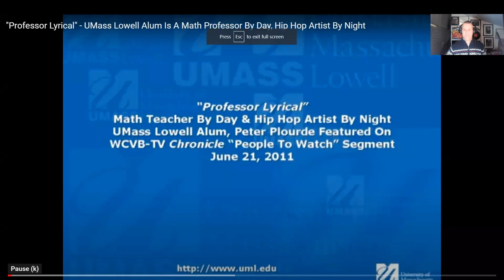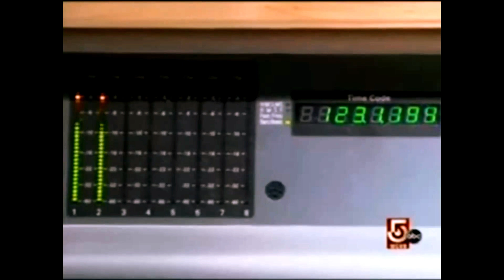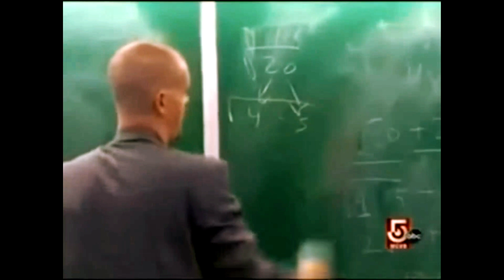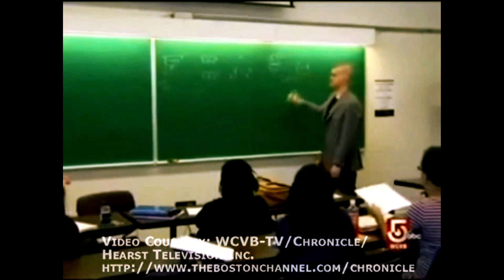Professor Lyrical on WCVB (ABC TV-5, Boston) Chronicle with Bianca de la Garza